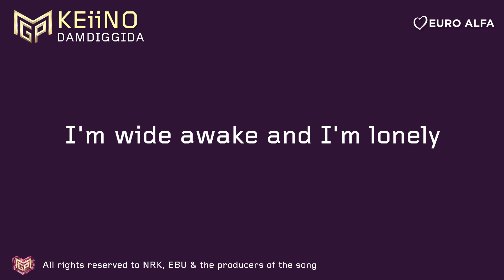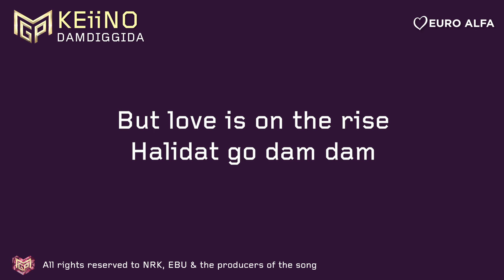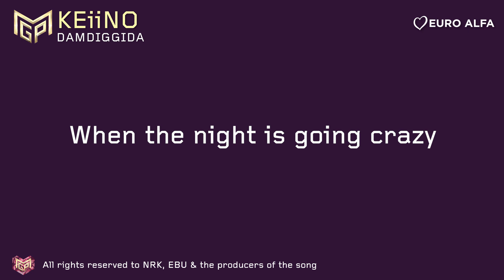KEiiNO - Damdiggidam | Karaoke Melodi Grand Prix 2024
Courtesy of SVT, EBU, PUBLIC BRODCASTERS and the author of the songs!